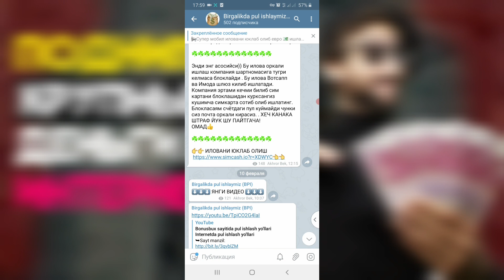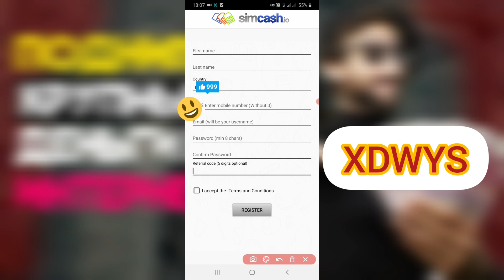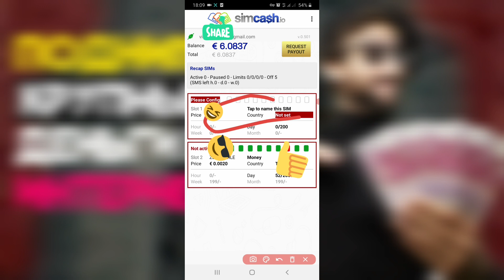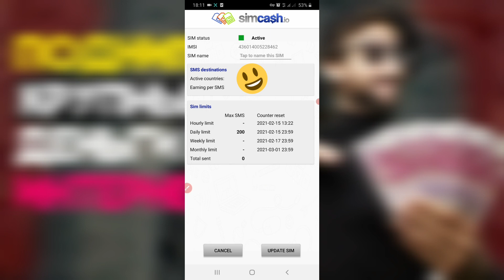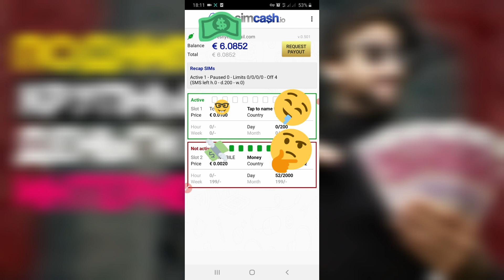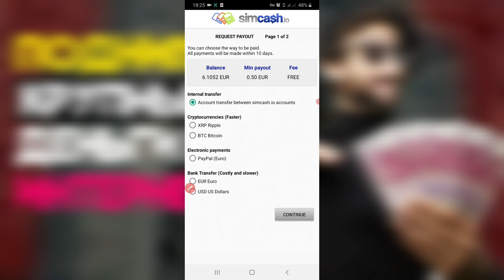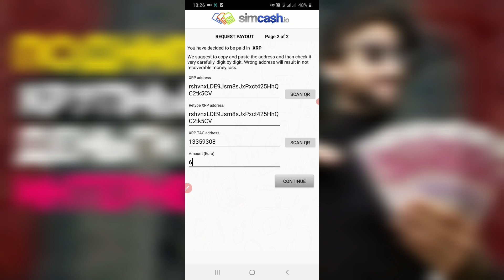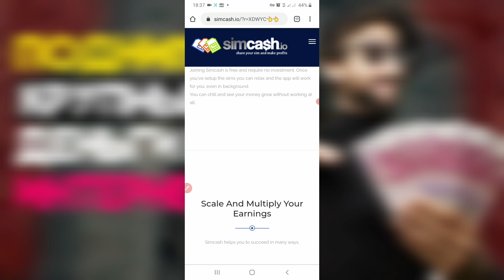Kuniga Simcashda €6 pul ishlash SMS sotib pul ishlash / Telefonda qanday qilib pul ishlash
DIQQART

Videoda taqdim etilgan barcha ma'lumotlar quyidagilardan iborat axborot maqsadida ochiq manbalar.Men sizning harakatlaringiz uchun javobgar emasman va sizni hech qanday harakatga chaqirmayman! Videoda muallif o'z fikrini ifodalaydi va uning yutuqlarini namoyish etadi.
18 YOSHGA TO'LMAGAN SHAXSLARNI KO'RISH TAVSIYA ETILMAYDI!